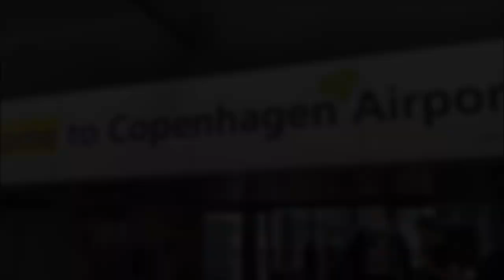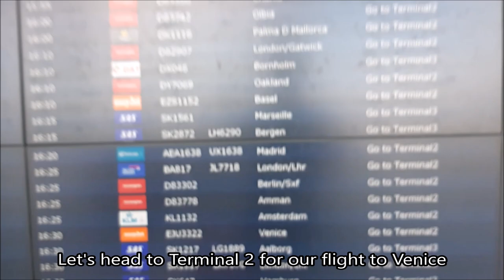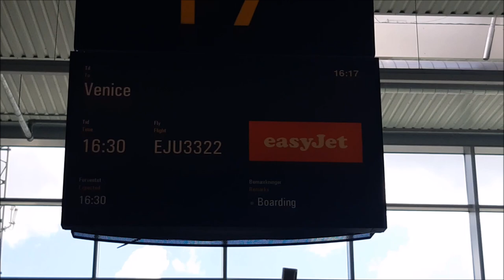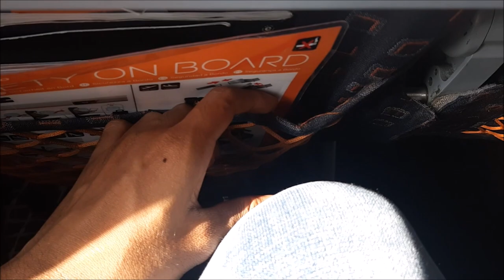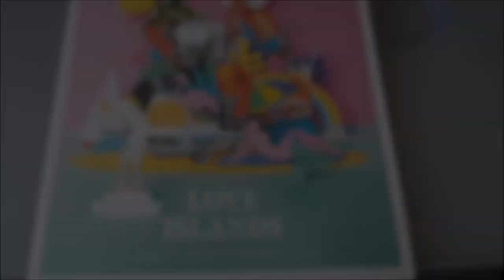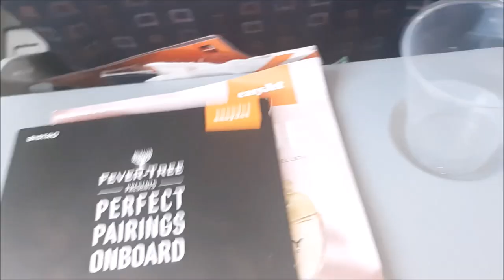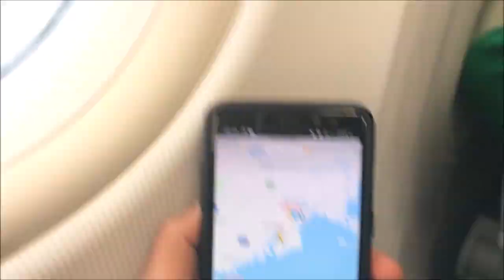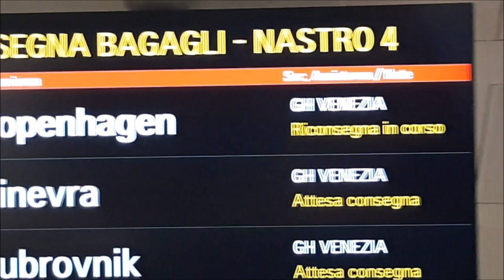EASYJET | FLIGHT REVIEW | Airbus 319 | Copenhagen - Venice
Hey Guys! Another review video here for you. I flew easyJet, a LCC in Europe. I flew from Copenhagen to Venice! More reviews are to come as I am flying to another continent next week!

Airline: easyJet (U23322)
Aircraft: Airbus 319-100
Registration: OE-LQT
From: Copenhagen
To: Venice
Date: July 2019
Fare: 131 euro

 Flying Aviation